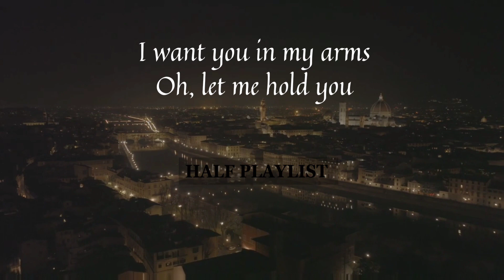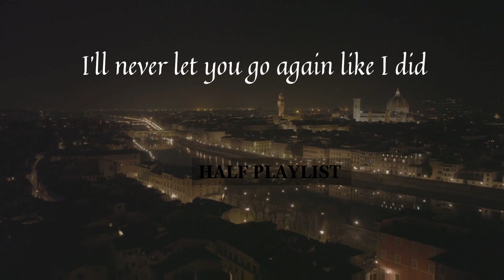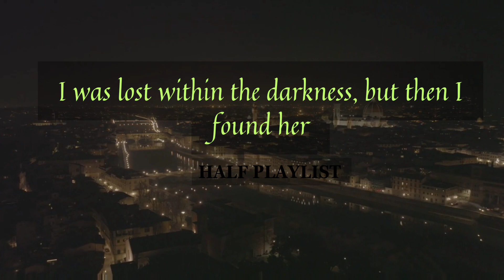Piano Version • Until I found You •Stephen Sanchez |`Lyrics`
Lyrics for the song - Until i found you by Stephen Sanchez @stephensanchezofficial

artist's song-⭐

{ if u are the creator of this song and want this lyrical video to be removed then email 📨 me at and I'll remove it }